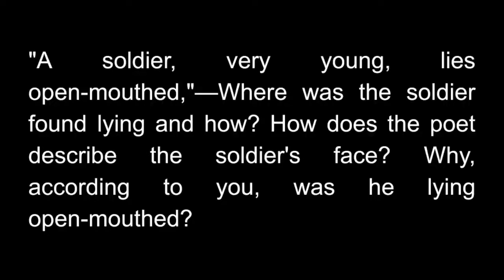"A soldier, very young, lies open-mouthed,"—Where was the soldier found lying and how? How does the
"A soldier, very young, lies open-mouthed,"—Where was the soldier found lying and how? How does the poet describe the soldier's face? Why, according to you, was he lying open-mouthed?